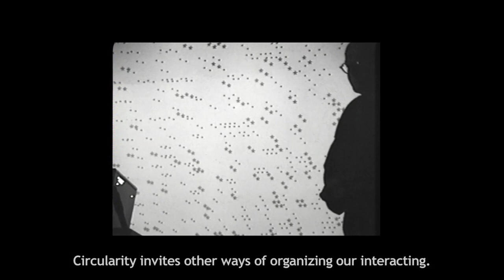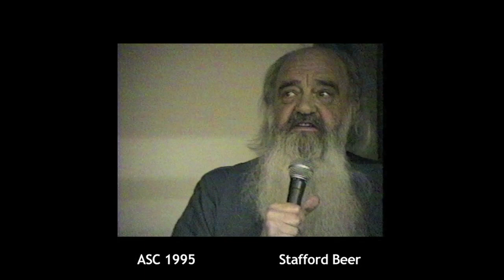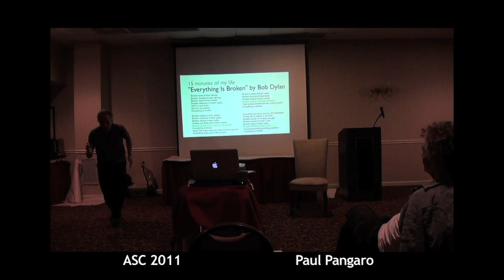Everything is Broken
In this video Stafford Beer and others share their thoughts on the importance of certain cybernetic concepts when organizing our organizations -- including society itself. These excerpts are primarily from a variety of American Society for Cybernetic conferences (1995, 2011, 2014) over the past several decades.